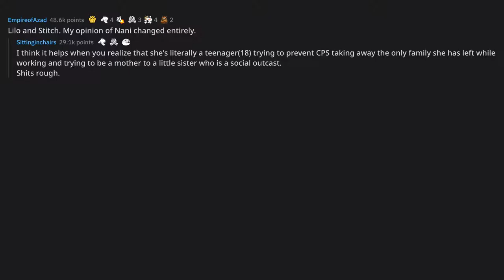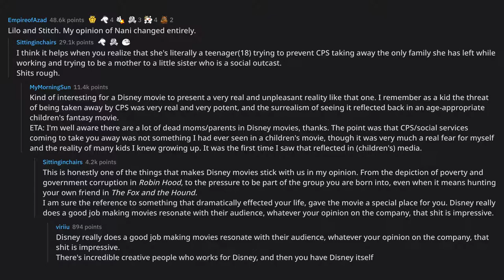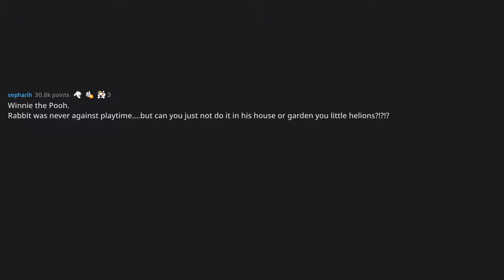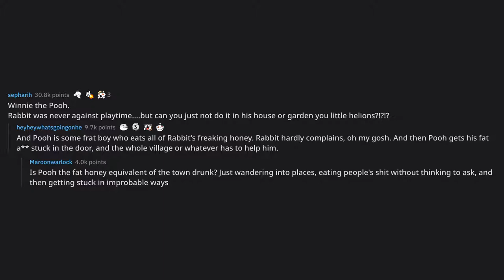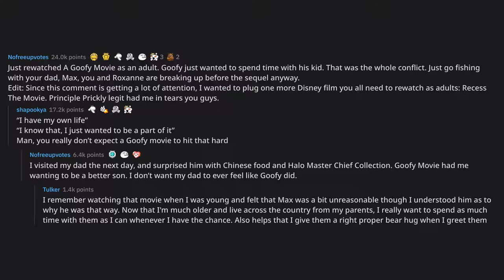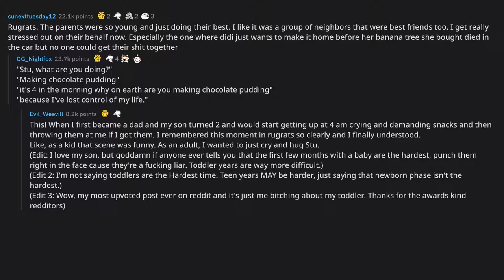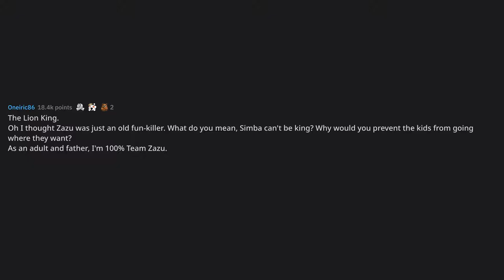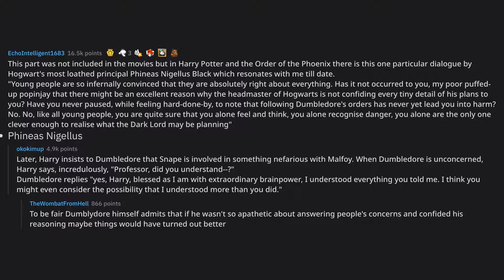What teen movie is the epitome of "the older I get, the more I a... (r/AskReddit Top Posts)